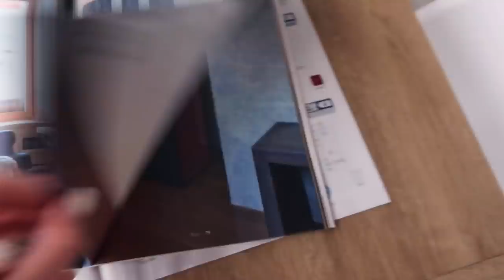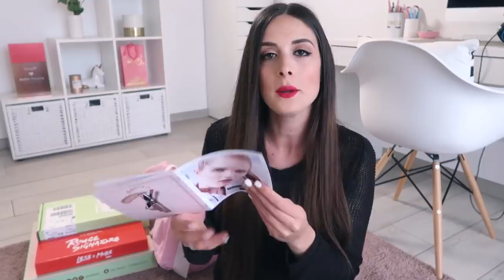VLOG con UNBOXING 💖📦